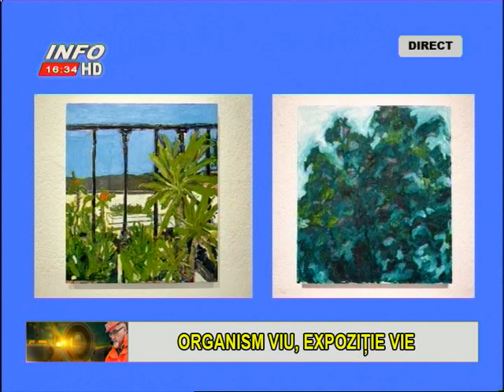IN LUMINA ADEVARULUI 24 iulie 2023 Andrei ROSETTI